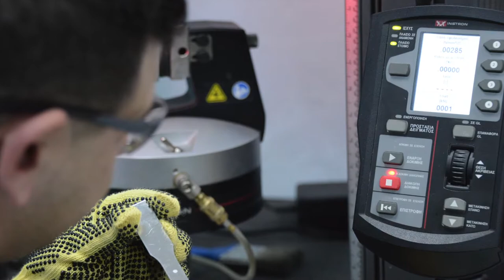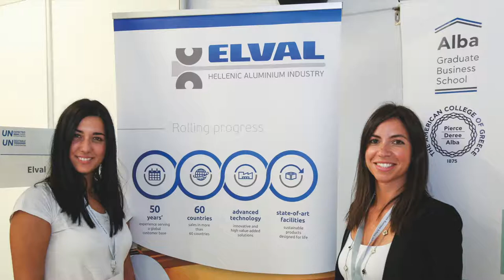ELVALHALCOR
We elvalue next generation.. Elval Boost your career